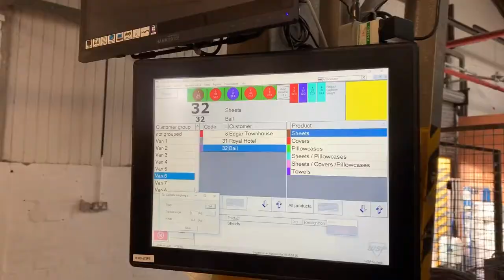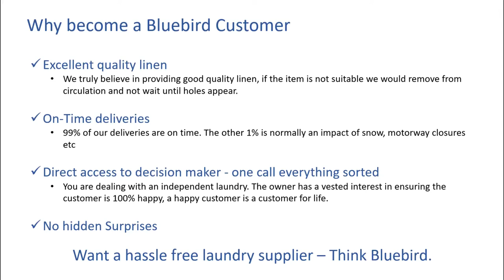Bluebird Laundry - Production Process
A peek into the laundry process at Bluebird Laundry's plant in Birmingham, UK